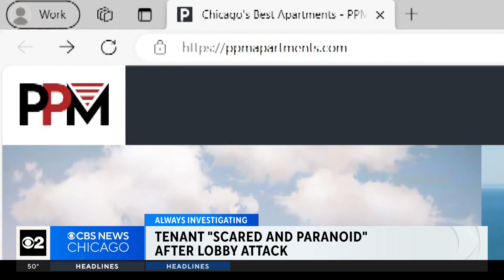Video shows doorwoman attack tenant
A wrestling move between a security guard and a tenant was caught on camera. The renter was hurled to the floor. As far as anyone could tell, there was no threat that led up to the throwdown. In fact, the doorwoman was arrested for battery. CBS 2's Lauren Victory dove into the case to find out what happened next.